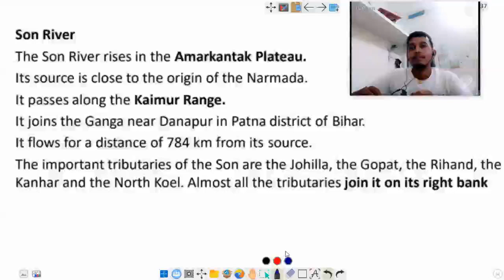23 SON RIVER JOINS GANGA AT DANAPUR || GEOGRAPHY OF INDIA || SATYA RAO